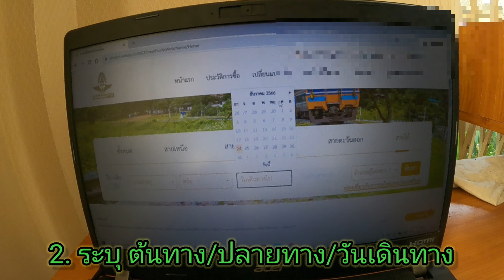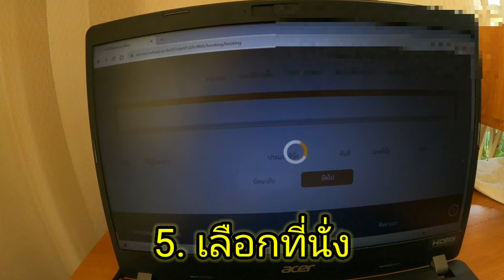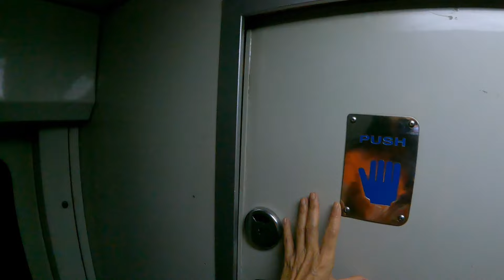รีวิว รถไฟตู้นอนชั้น 1 ขบวนที่ 83 กรุงเทพฯ - ตรัง ทางรถไฟรางคู่ เปิดใช้งานแล้ว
เอมารีวิวรถไฟตู้นอนชั้น 1 ขบวนที่ 83 กรุงเทพฯอภิวัฒน์ - ตรัง อีกครั้งนึงนะคะ
หลังจากที่เปิดใช้ รถไฟทางคู่ ก่อนถึงชุมพรทำให้ ลดเวลาการเดินทาง เร็วขึ้นประมาณ 1 ชั่วโมง
 เวลา ออกจากสถานีต้นทางก็ เปลี่ยนจากเดิม 17 .25 เป็น 18.30 น แต่ก็ยังมีความล่าช้าอยู่นิดหน่อย
แต่โดยสรุปแล้วก็ทำเวลาช่วงการเดินทาง ได้เร็วขึ้นจริงๆค่ะ